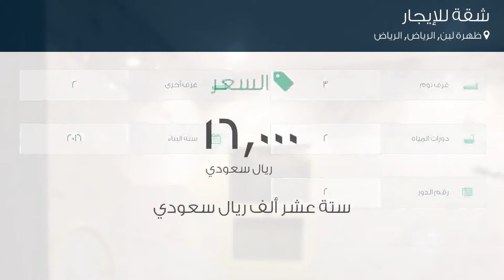شقة للإيجار في شارع الطائف, حي ظهرة لبن, مدينة الرياض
تفاصيل العرض:-

رقم: 3095797

ميزات:-

3 الغرف, 2 غرف أخرى, 2 عدد دورات المياه, 2 رقم الدور, 2016 سنة البناء, ملحق خارجي, سكني, تجاري, صالة